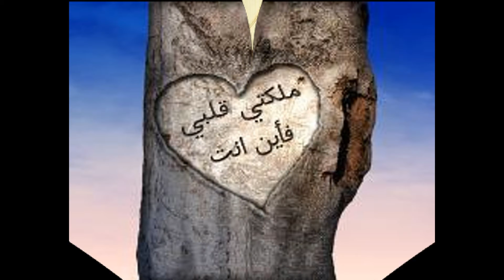نسخة من yassin madkori tanalt